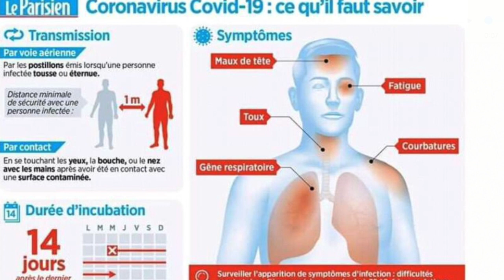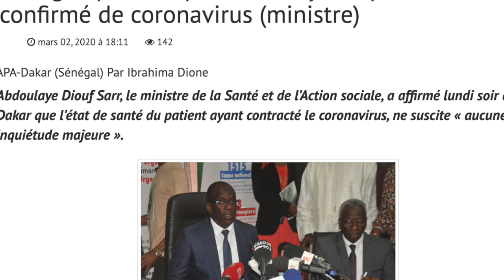Urgent urgent corona virus au senegal